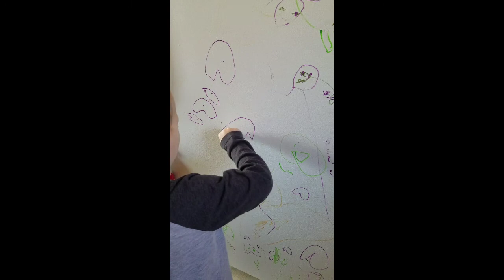Us being silly 3-20-20